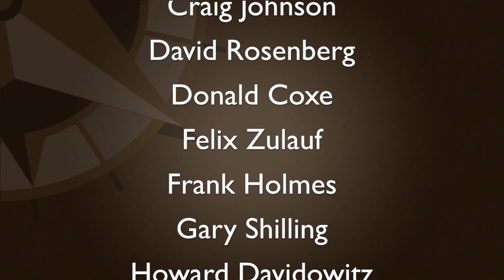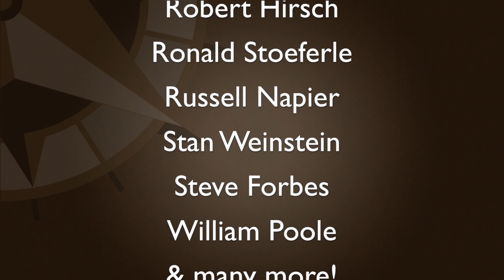Dr. Gary Shilling on the Overpowering Reality of Deleveraging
Nov 21 – Jim is pleased to welcome back A. Gary Shilling PhD, President of A. Gary Shilling & Co., an economic consulting firm. Gary believes what many economic analysts are missing is the overpowering reality of deleveraging on the economy, and how it can take a decade or longer to work off the overhanging debt.